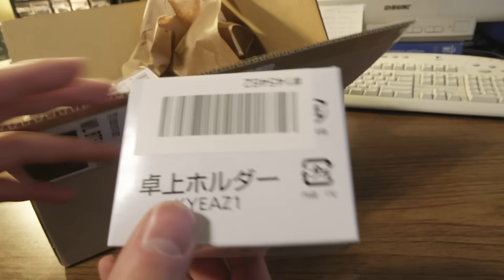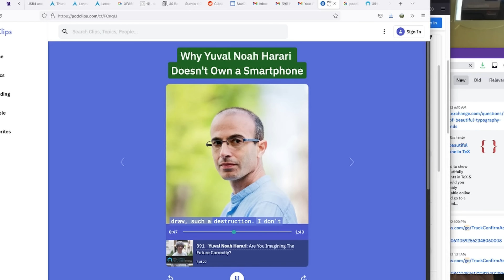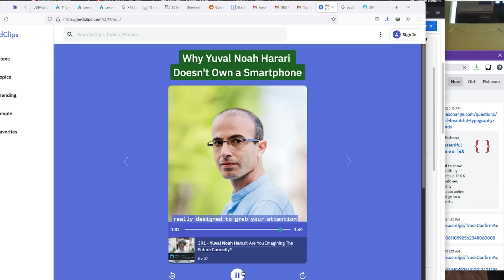gen z using a dumbphone—how and why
zoo wee mama
unfortunately a few of these phones won't work in the US anymore given the 3g network shutdown, make sure to the research about whether or not a particular phone still works where you are